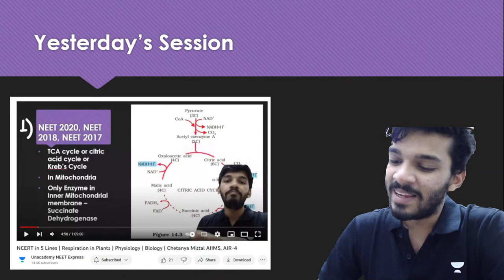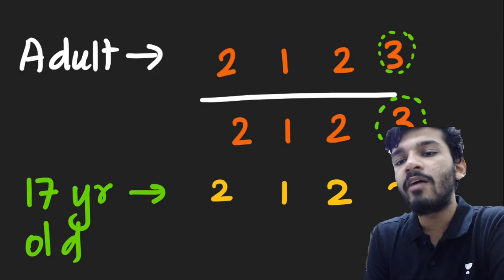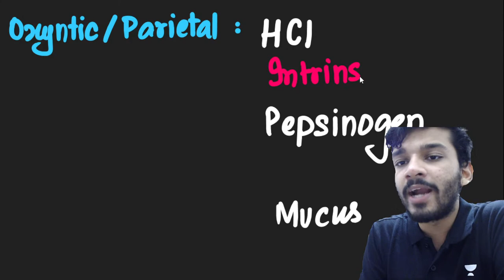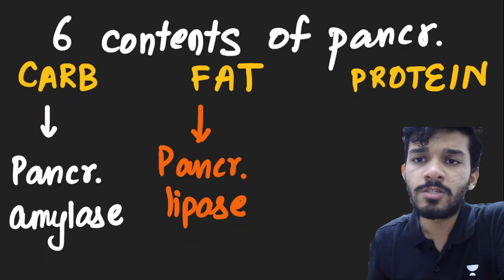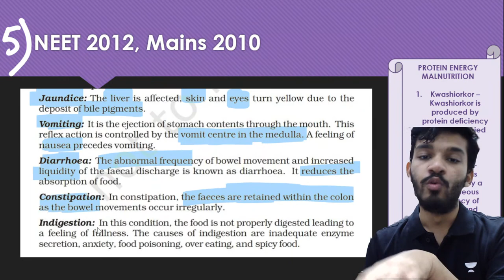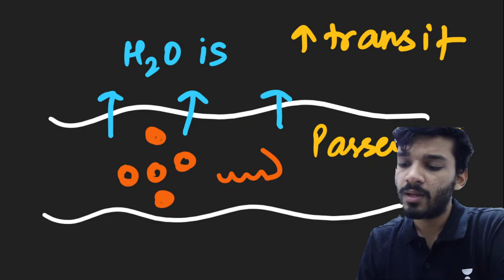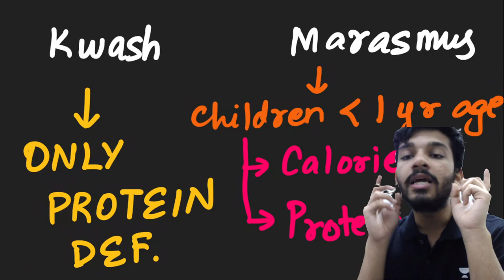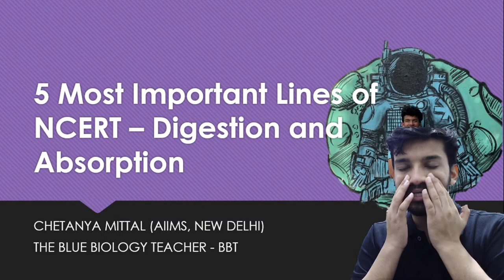NCERT in 5 Lines | Digestion | Human Physiology | NEET Biology | Chetanya Mittal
If you're ready to achieve your medical dreams, then this video is for you. In this session, Biology Teacher Chetanya Mittal will cover the Digestion from Human Physiology for NEET 2023, which will help you to take your preparation of NEET exam to next level. Let's Crack it!!

Call Chetanya Mittal's team on  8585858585 and take your NEET UG Preparations to the next level.

➤ About the Educator:  Chetanya Mittal is an educator of Biology. He has successfully mentored 1000's of students.

You can enroll to Unacademy Subscription and get the following benefits:
1. Learn from your favourite teacher
2. Dedicated DOUBT sessions
3. One Subscription, Unlimited Access to Live Online Classes and Videos
4. Real-time interaction with best-in-class teachers
5. You can ask doubts in live online classes
6. Limited students in each Class
7. Download the videos & watch them offline